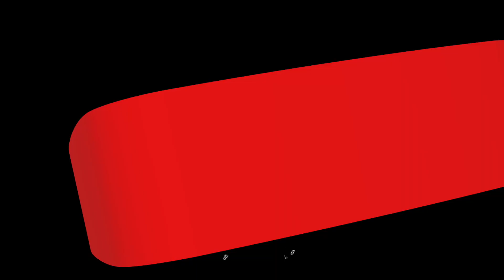우리의 사랑도 맹그로브 처럼! 말레이시아 랑카위 신혼여행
코로나를 벗어나 2022년 말레이시아 랑카위 허니문 맹그로브 단독 투어를 즐겼어요.